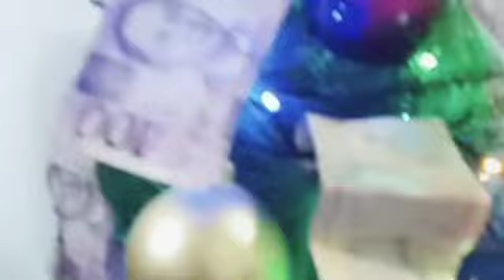MUKBANG EARLY IN THE MORNING |NETH CORTES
Musician: LiQWYD